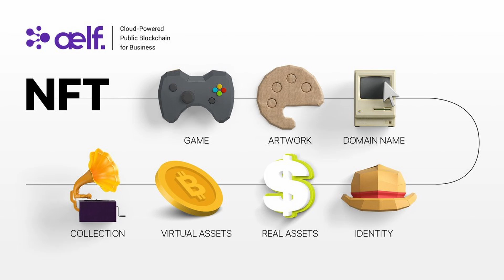(ข่าว)วิเคราะห์เหรียญ MANA ENJ AXS ตอน Facebook สร้างโลก VR ให้ NFT ใช้ได้จริง ห้ามพลาด!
👉 SOLANA คืออะไร? ทำไมราคาพุ่ง +18,000% มาทำความรู้จักกัน!
👉 ร่วมเป็นผู้สนับสนุนค่าขนมให้แอดมินในเพจ Facebook เพียงเดือนละ 35 บาท เพื่อรับชื่อ (ผู้สนับสนุน) กราบงามๆคร้าบ
👉 หากไม่สะดวกเป็นผู้สนับสนุนสามารถโดเนทสนับสนุนช่องและเพจของเราได้ (เรียนฟรีไม่มีค่าคอร์ส)
- พร้อมเพย์ : 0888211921
- ทรูมันนี่วอลเลต : 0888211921
👉 เรียนวิเคราะห์ BITCOIN และ ALTCOINS รวมเนื้อหา RSI, Fibonacci และตี Tredline ฟรีได้ที่นี่
👉 คลิปสอนการตีเส้น Trend line และ Fibonacci
👉 วิธีติดตั้งแอพสำหรับจัดพอร์ตคำนวณกำไรขาดทุนและค่าธรรมเยี่ยม